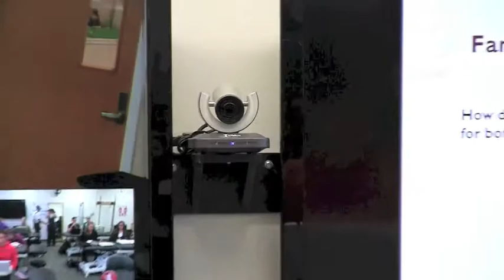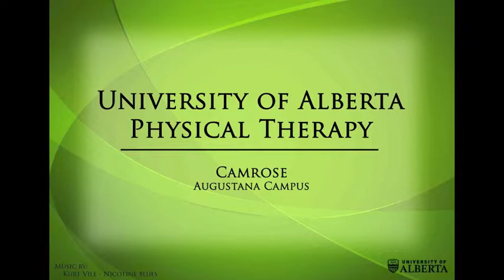Augustana (Camrose) Campus - MSc Physical Therapy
Get an inside look at what it's like to study physical therapy at the Augustana (Camrose) Campus. For more information about the program and our campuses,